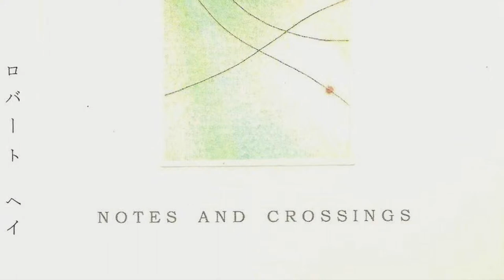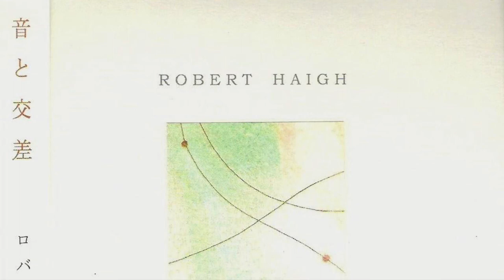Robert Haigh - Dark Platform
Artist : Robert Haigh
Album : Notes and Crossings
Year : 2009